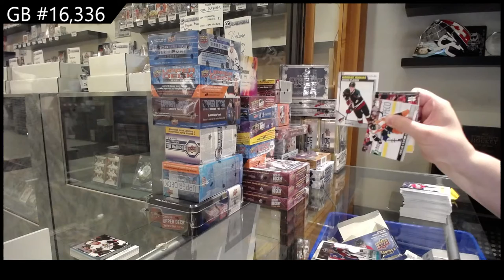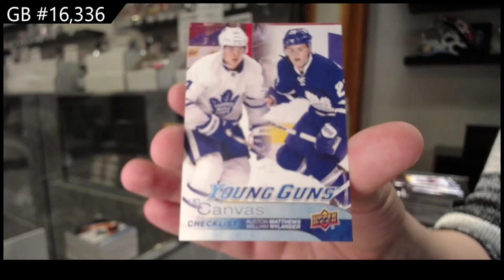Upper Deck Series 1 & Series 2 Hockey 10 Box Break - C&C GB #16,336